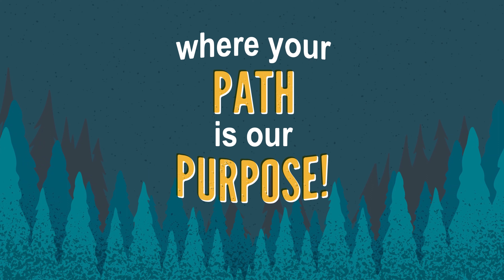HZCU Intro to Online Banking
Hello and welcome to Horizon Credit Union, where your path is our purpose! Thank you for joining!

Your new online banking experience is here with exciting new features that are easy to use and made for your benefit.

The following series of videos will teach you how to use and navigate our Online Banking platform, including how to log in and view all of your accounts, quickly access and set up Bill Pay, customize Money Management tools, and more!

If at any time you get stuck or have questions, we are always here to help over the phone, at a branch, at a live teller ITM or through the mobile app.